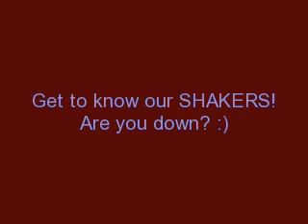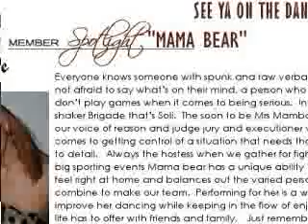Get to know our Shakers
Slideshow of our Shakers spotlights. Low Quality Video.